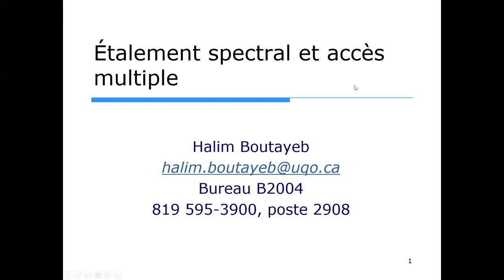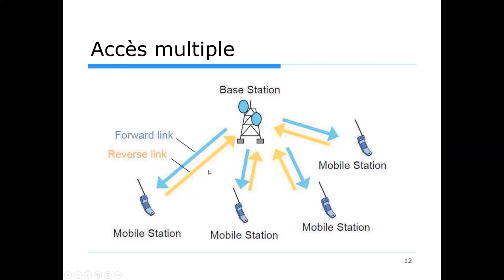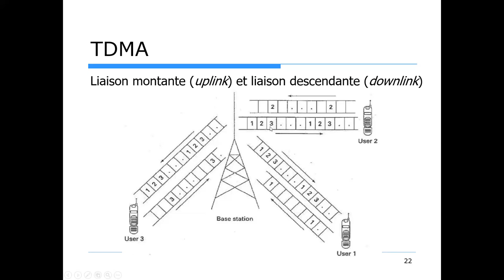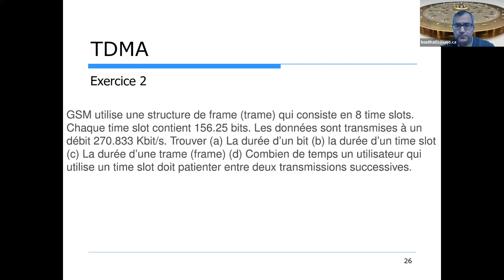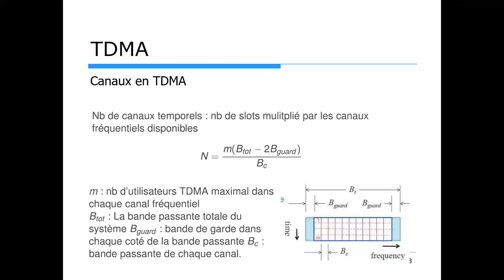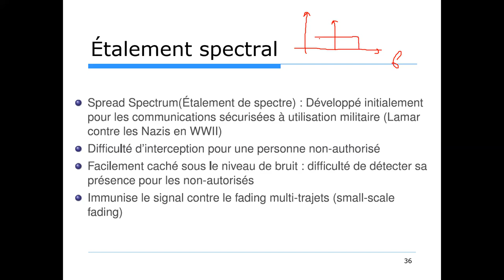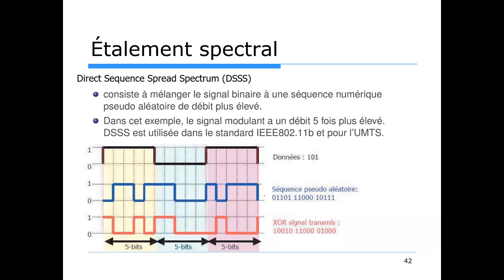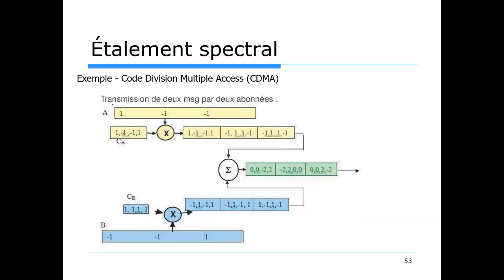Étalement spectral et accès multiples